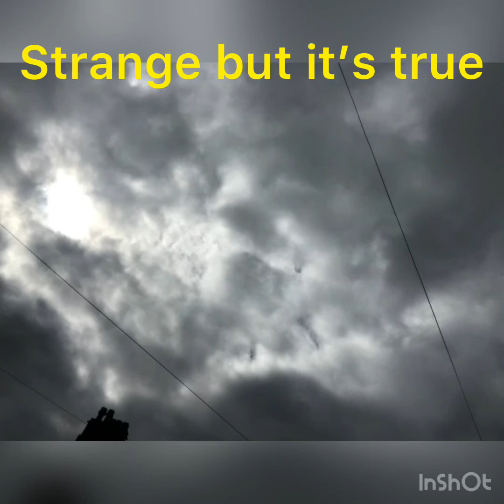2020 alien sky’s